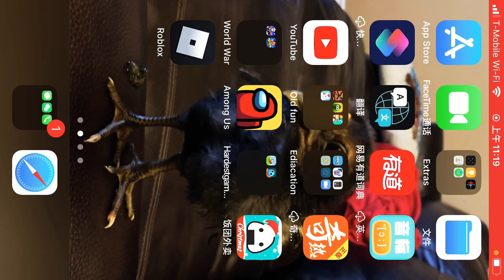Playing stick with it